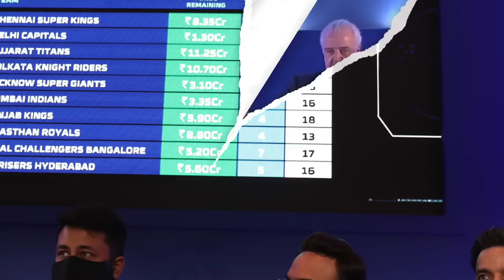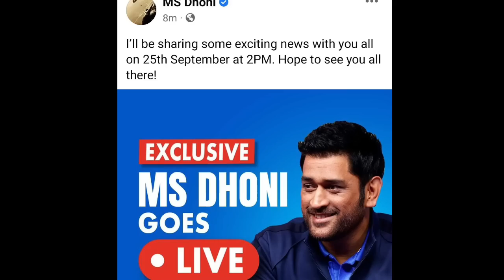IPL 2023 - 8 BIG News For IPL on 26 Sep (Cameron Green IPL Team, Trade Window Update, PBKS, Pollard)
Must Watch